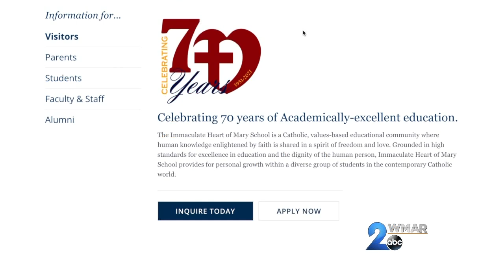Immaculate Heart of Mary - Catholic Schools Week 2021